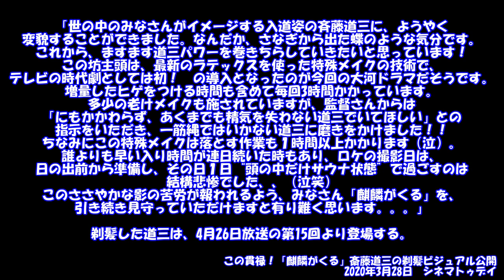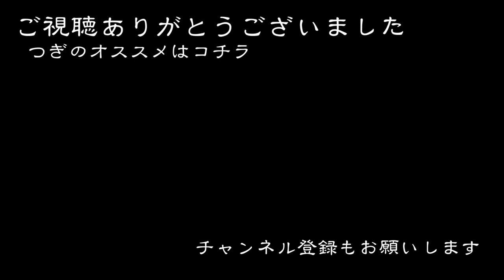出家した本木雅弘さん公開！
みんなの知ってる道三様になりました。